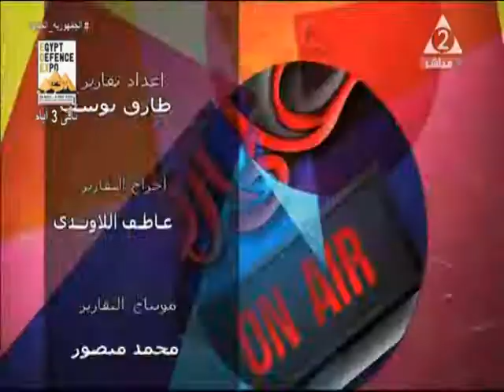برنامج شباب علي الهواء ج 2 حلقة 26 نوفمبر 2021 للفنان المتميز الخلوق / وائل سامي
مدير تحرير / أحمد إكرام